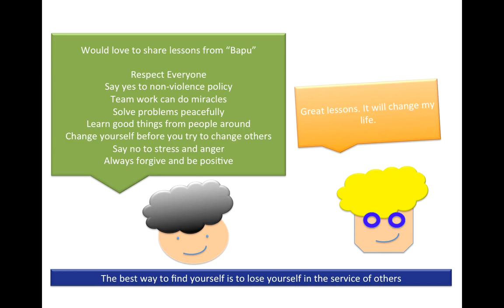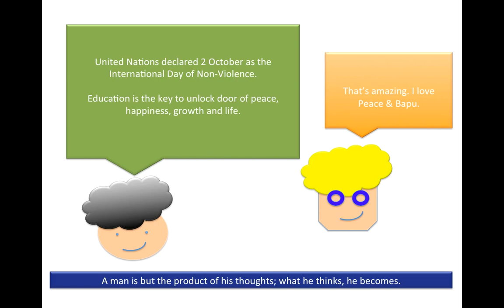Mahatma Gandhi - Life Lessons - Inspirational Video HD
Get inspired from the life lessons of Mahatma Gandhi.